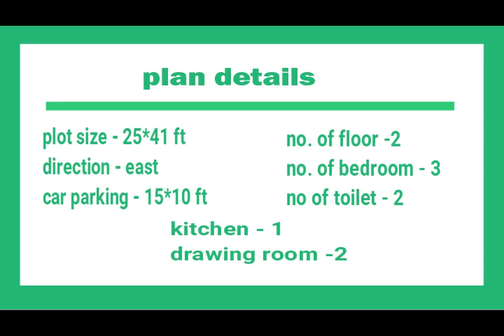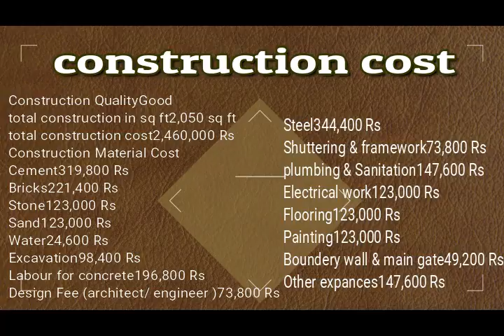simple house front elevation designs for 2 floors house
welcome to my house map we provide online house design services in India and overseas
we provide
house plan
elevation design
interior design
3d floor plan
and other house design drawing and 3d

get house design services at best rates

 we provide all kind of house design, simplex, duplex, triplex or multi-storey elevation for residential as well as commercial elevation